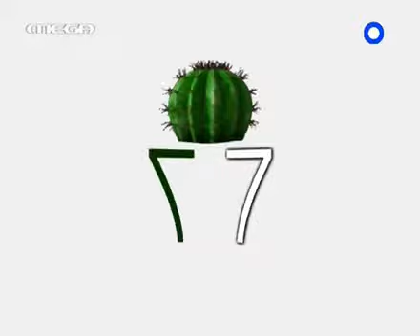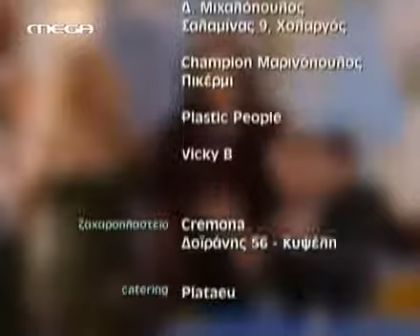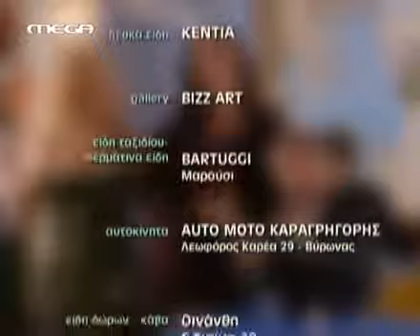Επτά Θανάσιμες Πεθερές Επ 131 Η Πόντια Β' 2004